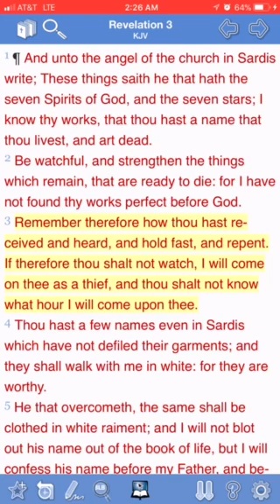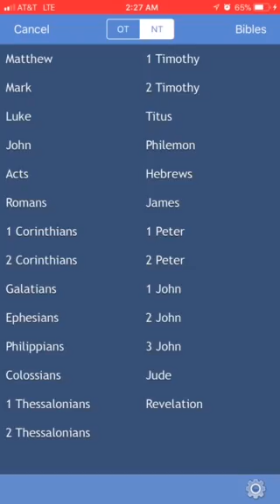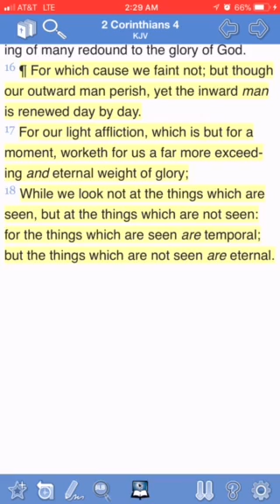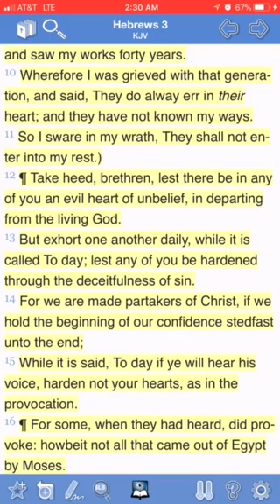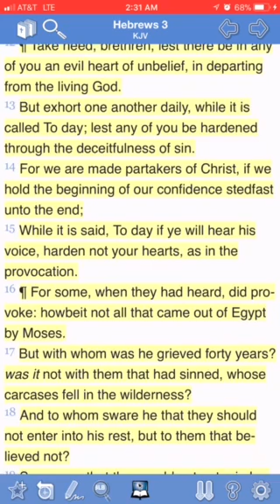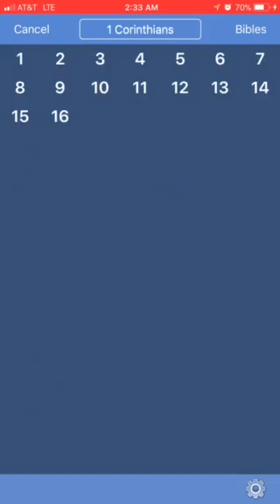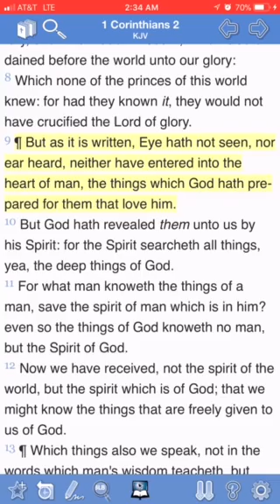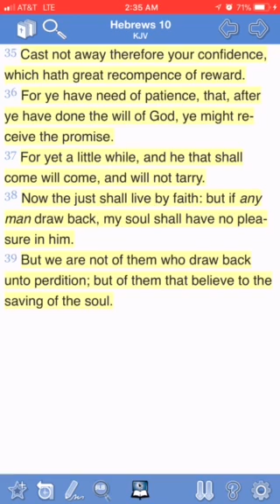Maintain your confidence